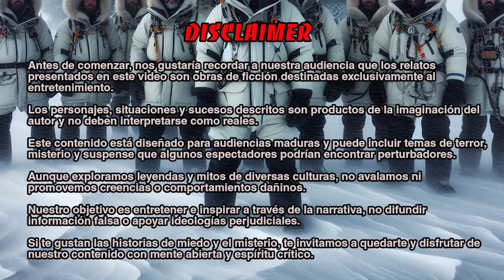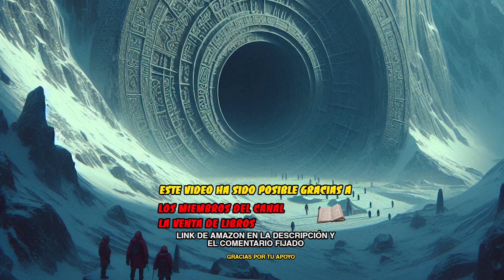La Expedición al Ártico: Lo Que Despertamos en los Túneles Oscuros - Relato de Terror